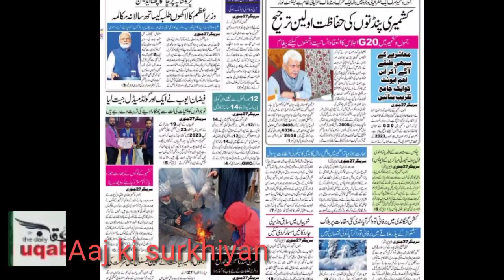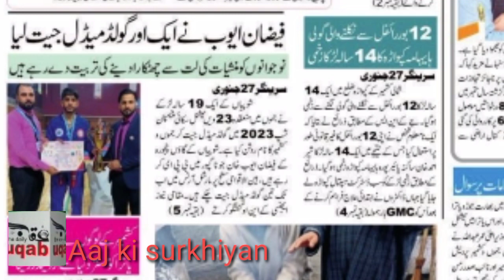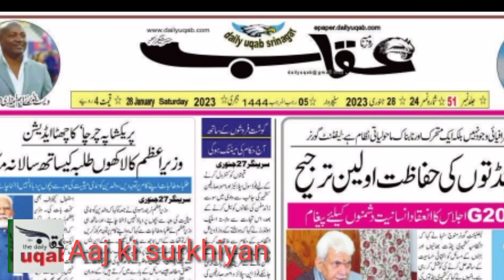UQAB NEWS NETWORK PRESENT AAJ KI SURKHIYAN 28 JANUARY SATURDAY {2023